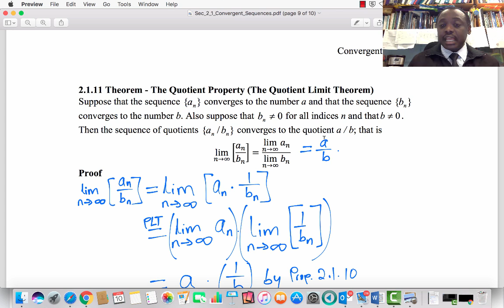MAT 390 Lecture 4 Part 2 Sec 2.1 Cvgt Seq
Statement and proofs of the Sum Limit Theorem, Constant Multiple Limit Theorem, Product Limit Theorem and the Quotient Limit Theorem